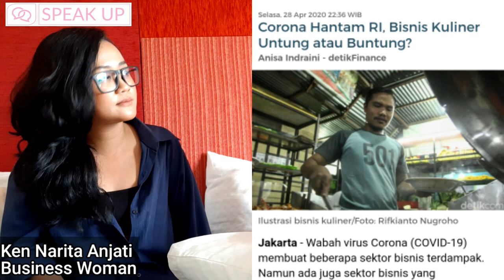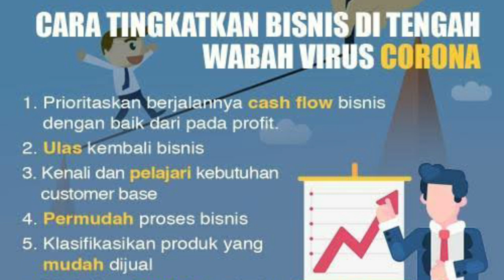Tips Survive Bisnis Kuliner di Tengah Pandemi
woww akhirnya  udah hampir 7 minggu di chanel youtube ini dan udah episode ke 18...
thanks buat yang sudah nonton chanel youtubeku yaa...
dan kali ini aku kolaborasi dengan salah satu pengelola cafe Baegopa Food of Hungry and banyak yang bilang dia itu mirip2 laah sama Chef Renata.

penasaran??dan yuk cuzz nonton chanel youtube aku..